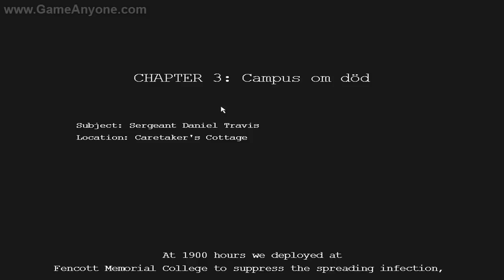Day of The Zombie HD - Chapter 3